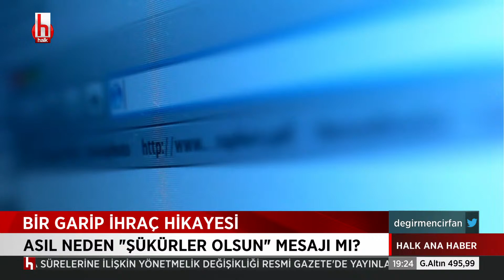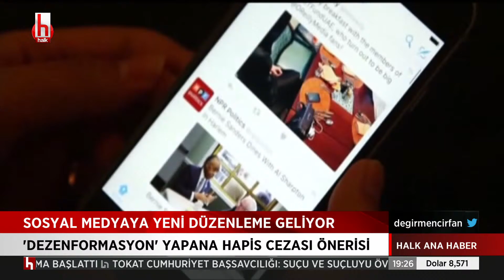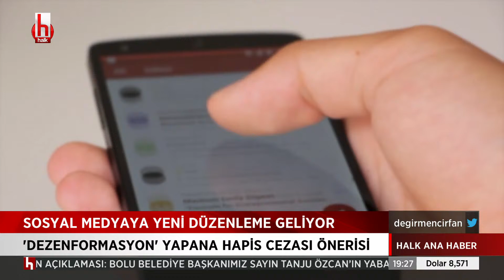Polis müdürünü Mansur Yavaş paylaşımı mı meslekten etti?